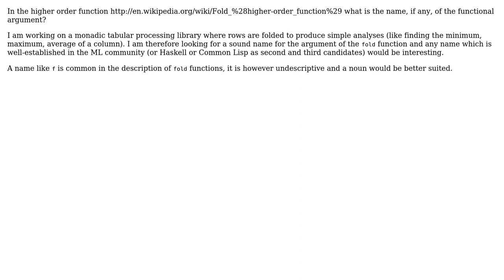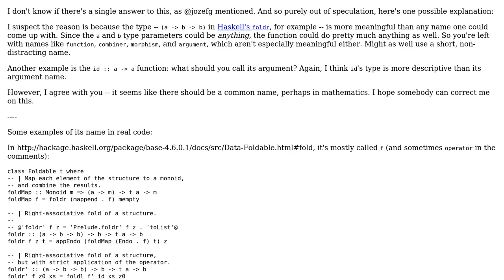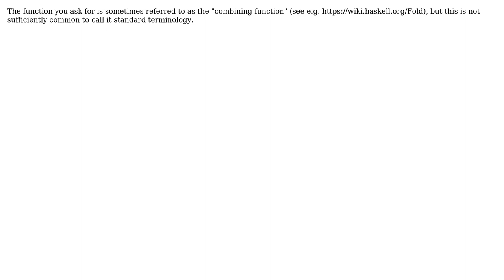Software Engineering: What is the name of the functional argument in fold (4 Solutions!!)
Software Engineering: What is the name of the functional argument in fold

With thanks & praise to God, and with thanks to the many people who have made this project possible! | Content (except music & images) licensed under CC BY-SA | Music | Images & others | With thanks to user user40989 user Michael Shaw user Jimmy Hoffa user Dominique Devriese and the Stack Exchange Network Trademarks are property of their respective owners. You are responsible for your own actions.